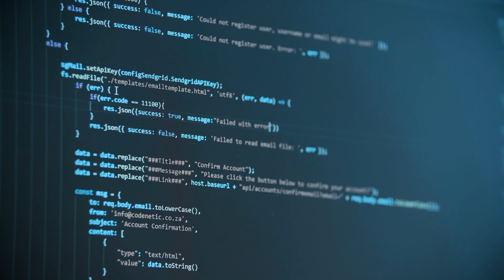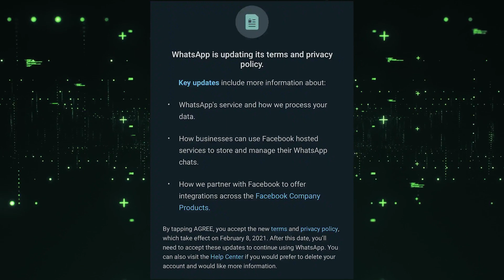whatsapp use କରିବା ଆଉ safe ନୁହଁ ll WHATSAPP NEW POLICY IS QUITE CREEPY ll WHATSAPP NEW POLICY 2021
Our Privacy Policy ("Privacy Policy") helps explain our data practices, including the information we process to provide our Services.

For example, our Privacy Policy talks about what information we collect and how this affects you. It also explains the steps we take to protect your privacy, like building our Services so delivered messages aren’t stored by us and giving you control over who you communicate with on our Services.

We are one of the Facebook Companies. You can learn more further below in this Privacy Policy about the ways in which we share information across this family of companies.

This Privacy Policy applies to all of our Services unless specified otherwise.